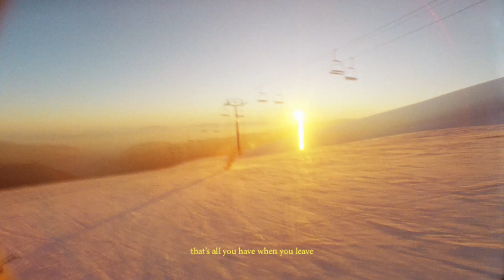"Should Have Been Here Yesterday" A Trip To Chile With DB Journey & Sage Kotsenburg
We ventured to one of our favorite places to snowboard in August in hopes of scoring powder, linking with friends and shooting the new DB Journey backcountry Vest and backpacks.  Our arrival was a day late and a dollar short scenario.  It had not snowed in weeks and looked like an early spring was on the way.  With no snow in the forecast we put our long sleeve shirts on and went spring shredding around Chile...  It was awesome

Thanks to all of our friends down in Chile for always making us feel at home there.  We'll be back next year!